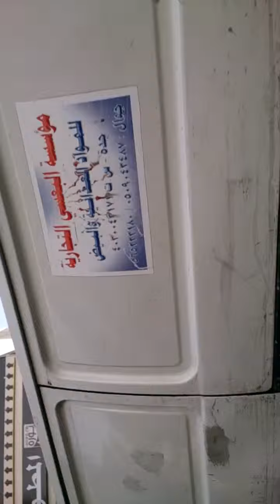Cidde sokaklarında yürüyüş MOV 0013